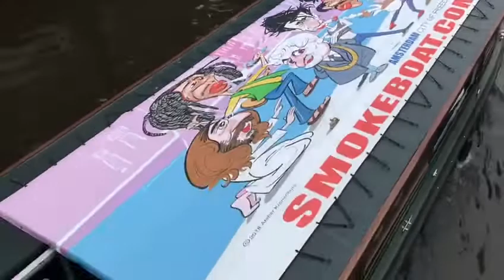زوارق المخدرات في امستردام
زوارق المخدرات

العنوان قد يكون صادم للبعض وعادي جدا للبعض الاخر وهو ليس للاثاره بصراحة بالعكس هذه حقيقةً ثابته و واقعية موجوده في مدينة امستردام التاريخية …

حيث يمكن تاجير هذا النوع من الزوارق  لتدخين نبات (  الهاش ) وهو احد انواع المخدرات القانونية في مملكة هولندا 🇳🇱 حيث يتم التاكد من بطاقه الهويه والعمر قبل الصعود للزورق 😜

هل شاهدتم هكذا زوارق  سابقا في مدن اخرى !؟

طاب نهاركم

دريد الربيعي

السفر الاقتصادي للجميع